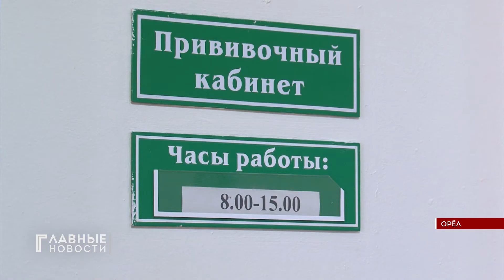Орловчанам в возрасте сделают прививки на дому